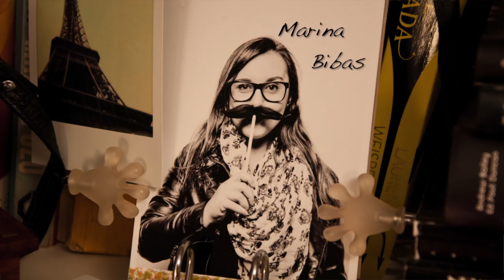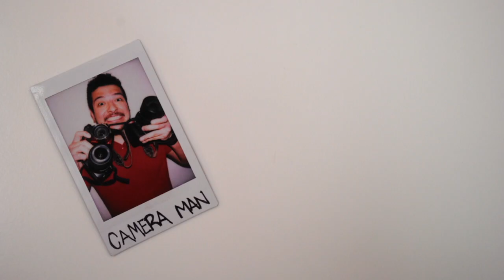Cracker Jack - Confissões de uma Doceira Amadora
Não há dúvida que uma das melhores partes de ir no cinema é a pipoca! Aprenda a fazer uma que é meio doce, meio salgada e que vai explodir a sua mente! Ou só deixar sua barriguinha feliz! Cracker Jack é um clássico americano, e agora vai ser das suas tardes de filme também!

Ingredientes:
Dois sacos de pipoca de microondas
200g amendoim salgado
250g açúcar mascavo
80g glicose de milho
150g manteiga sem sal